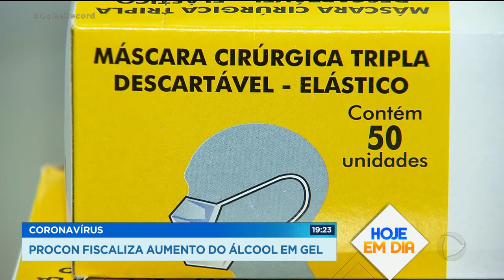CORONAVÍRUS PROCON FISCALIZA AUMENTO DO ÁLCOOL EM GEL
E por incrível que pareça, tem gente aproveitando pra ganhar dinheiro com essa situação. O álcool em gel mais que dobrou de preço. Mesmo assim, ninguém mais encontra. Sumiu das farmácias. O PROCON tá de olho.